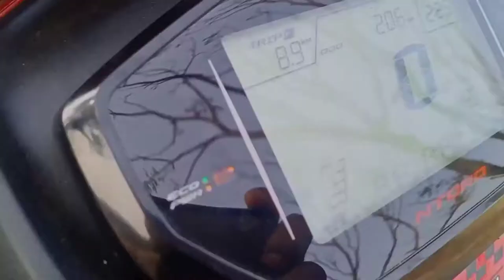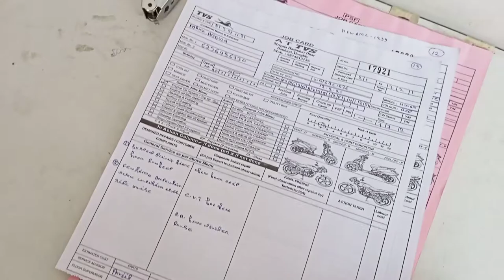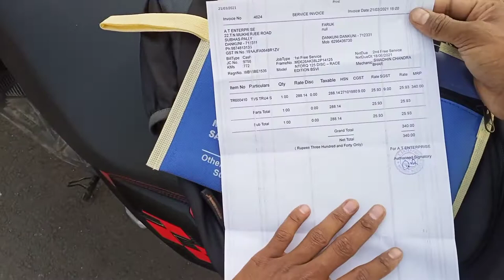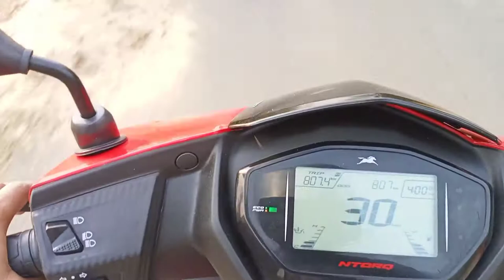Tvs ntorq race edition bs6 fast service 2021 | Ntorq Xp Edition Bs6 1st Service Cost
TVS NTORQ RACE EDTTION BS6 FIRST SERVICE COST | TVS NTORQ XP Edition FIRST SERVICE | BS6 NTORQ 1ST SERVICE 2021

TVS NTORQ RACE EDITION BS6 2021 FIRST SERVICE COST || NTORQ BS6 || RIDING WITH FARUK
l